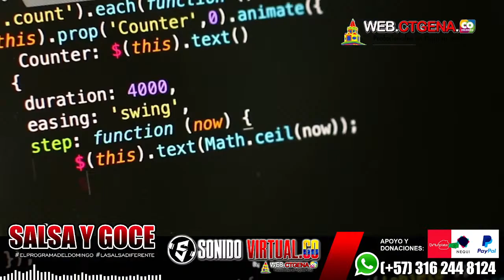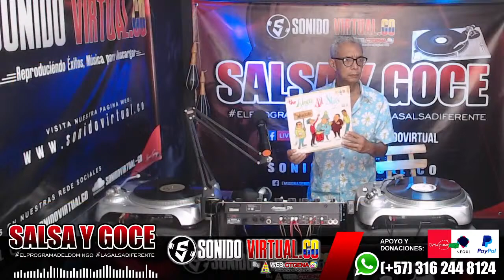DJ JUAN CARLOS PICO en SALSA Y GOCE con EDINSON CASTILLA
DJ JUAN CARLOS PICO de la dinastía Pico del SAFARI CLUB, Programando SALSA DURA Y EL GOCE TOTAL en LPS.
Comparte con tus amigos para que disfruten de SalsayGoce
Escúchanos en SONIDOVIRTUAL.CO
salsonturbo.com, guiadelasalsa.com, noticias625.co, mundonoticias.com.co, dimensionst.com, Tropical Moon T V